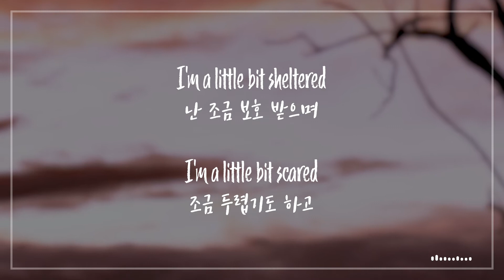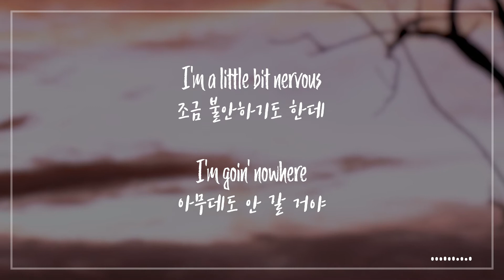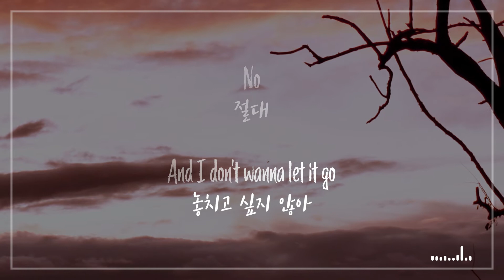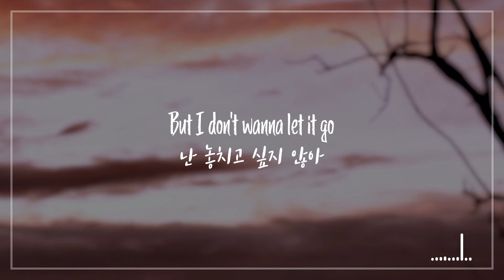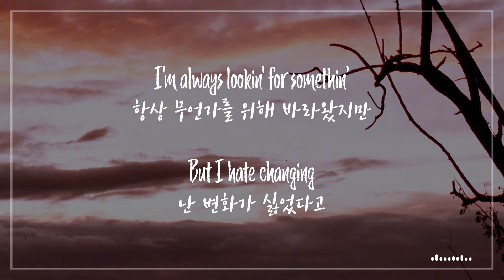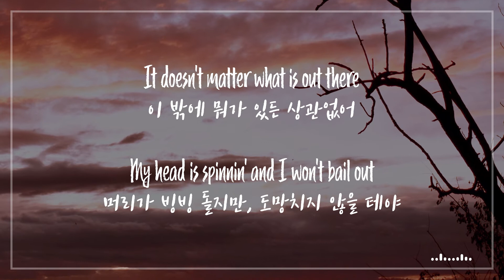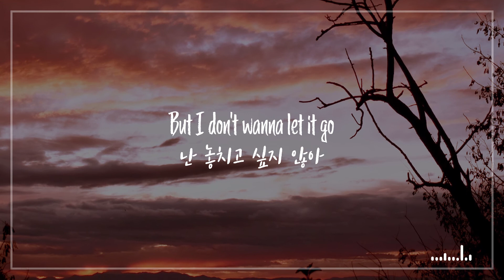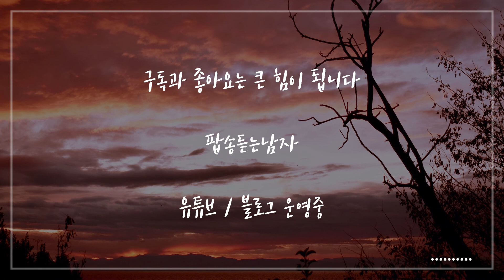American Authors - Believer [자막/가사해석/듣기]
American Authors - Believern [자막/가사해석/듣기]

가사해석이 완벽하다고는 말할 수 없습니다, 오타 및 해석 오류는 댓글에 남겨 주시면 블로그에서 참고하겠습니다.